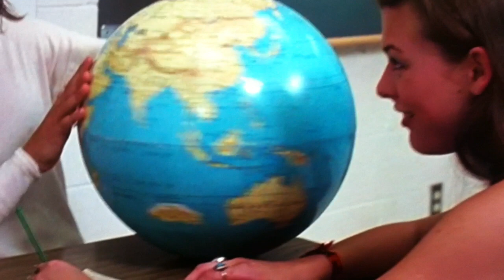Dazed And Confused Australian Continent On Globe Slow Motion! Mandela Effect?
Try to look and compare that with other vintage globe or world map just for fun... That piece of land west from Australia on that video is so big that you can't miss it. But where is it now?